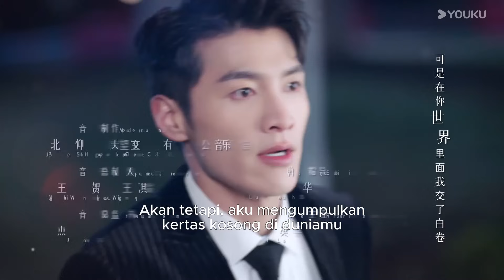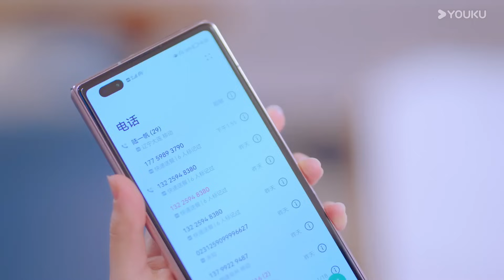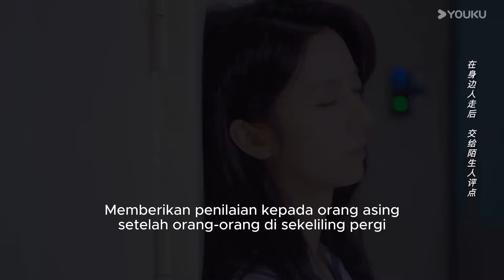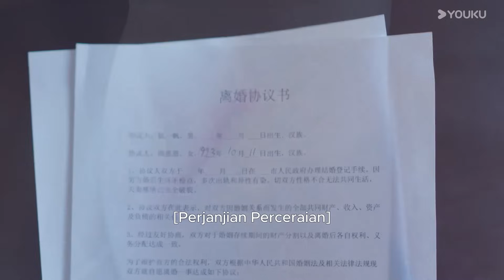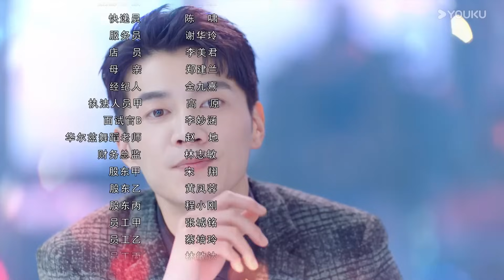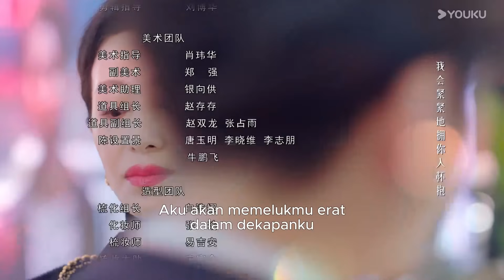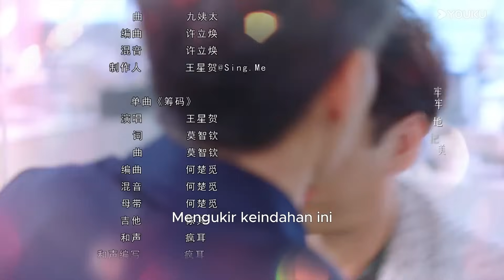[INDO SUB] 101 Kali Pernikahan (101 Marriage) EP22 | YOUKU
★ Shengshi (diperankan oleh Kanazawa) telah jatuh cinta dengan Gu Lanshan (diperankan oleh Chen Shujun) sejak SMA, sedangkan Lanshan telah jatuh cinta pada Han Chengchi (diperankan oleh Feng Chuxuan). Shengshi yang percaya diri dan bangga tidak menerima kenyataan ini dan dengan sengaja mengubah Lanshan menjadi wanitanya di sebuah pesta. Gu Lanshan mengira dia telah mengkhianati persahabatan mereka, dan pada hari pernikahan, dia mencoba melarikan diri dari pernikahan di bawah kepemimpinan adik laki-lakinya. Sayangnya, adik laki-lakinya mengalami kecelakaan. Menghadapi biaya pengobatan yang tinggi, Gu Lanshan meminta bantuan Shengshi, tetapi Shengshi menggunakan ini sebagai alat tawar-menawar untuk meminta dia dan dia mendapatkan sertifikat. Saat itu, dia percaya bahwa cinta adalah kepemilikan. Ketika dua orang yang tidak memahami cinta memasuki sebuah pernikahan, mereka pasti tidak bahagia. Yang satu ingin mendekat, yang lain ingin melarikan diri, selalu meninggalkan bekas luka pada yang lain.
★ Pemeran: Cháng zhé kuān , lǐ jīng , fù qiáng , lǐ jiā yí , wú jùn chāo , hán ruò yán , yáng shī qiàn , bái kǎi ruì , wáng jiàn xīn
★ Episode : 24

00:00 Situs Web Internasional YOUKU.TV sekarang tersedia!
02:00 Unduh APP YOUKU International untuk mendapatkan akses awal